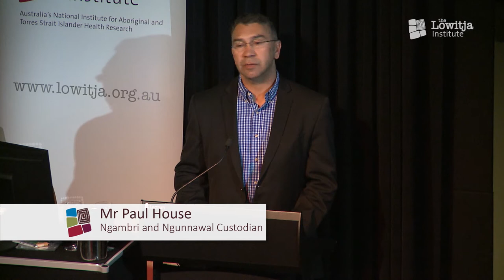Welcome to Country and opening remarks – Lowitja Institute Knowledge Translation Forum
Ngambri Custodian, Paul House
Lowitja Institiute CEO, Romlie Mokak
Lowitja Institute Knowledge Translation Forum
14 May 2018
Canberra, Australia